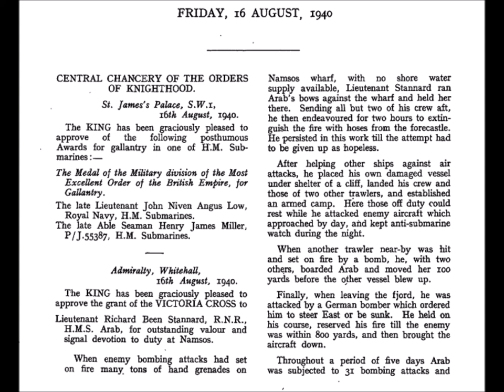Lieutenant Richard Been STANNARD (28 Apr - 2 May 1940)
A story of the trawler Arab, her Captain - Lt Stannard - and her trials at Namsos near the end of the Norwegian campaign.

Next will be the first VCs of the French Campaign, as F/O Garland & Sgt Gray attempted to destroy the Maastricht bridges on 12 May